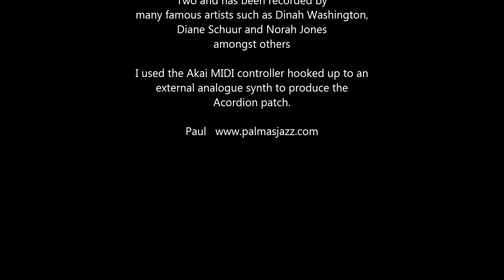September In The Rain Jazz Standard Played By Paul Finch.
September In The Rain Jazz Standard with Strings played by Paul Finch on Akai EWI